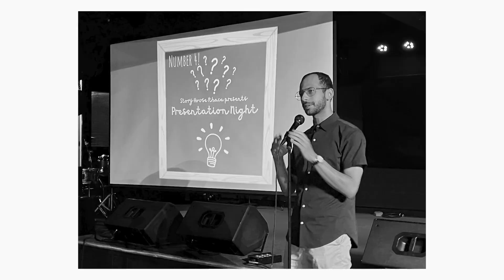We are Story House Ithaca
1-minute introduction to who we are and what we do by Ithaca College student Isaac Ensel.